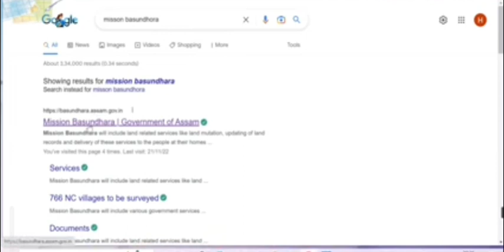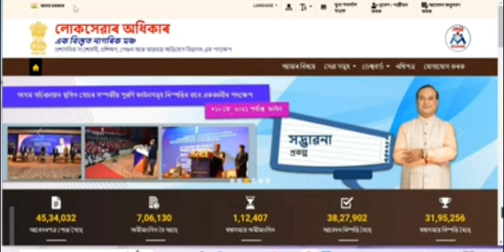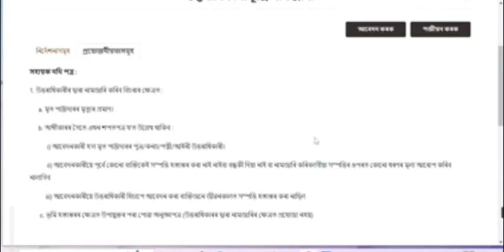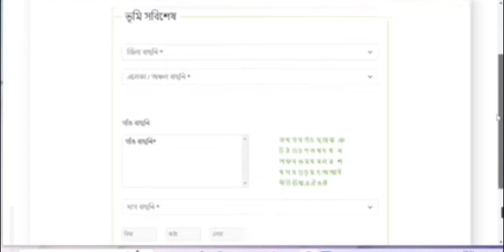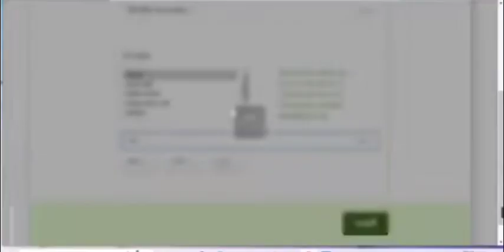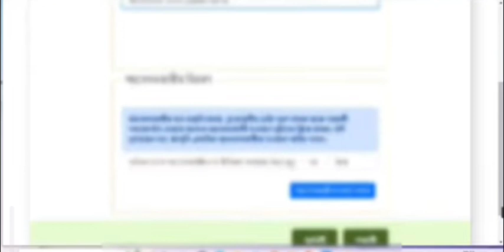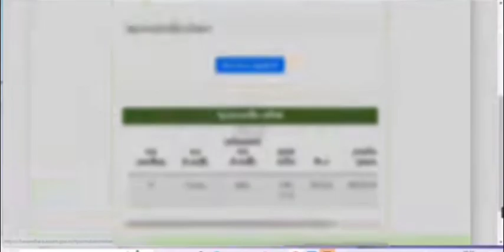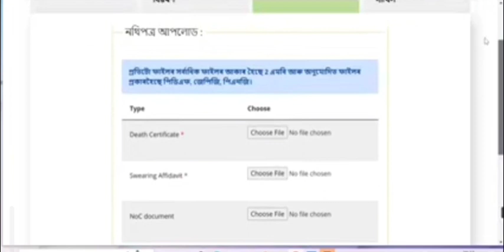দেউতাকৰ বা মাকৰ নামত থকা মাতি পুত্র বা ছোৱালীৰ নামলৈ কি দৰে আনিব/উত্তৰাধিকাৰী হিচাপে নামজাৰী.